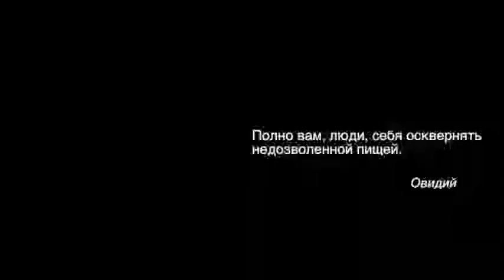Полезный завтрак, Целебная Кулинария №63